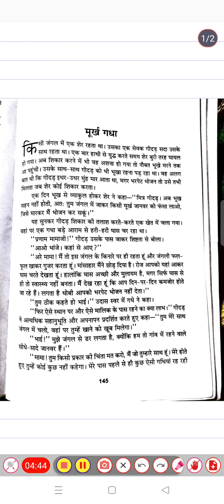’मूर्ख गधा’ पंचतंत्र की कहानी